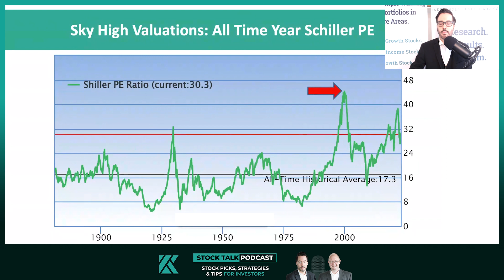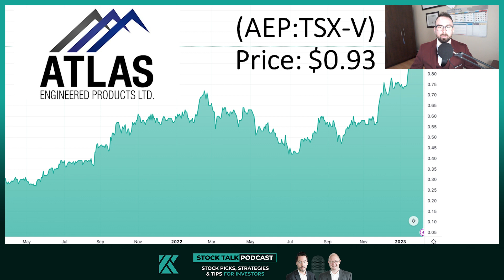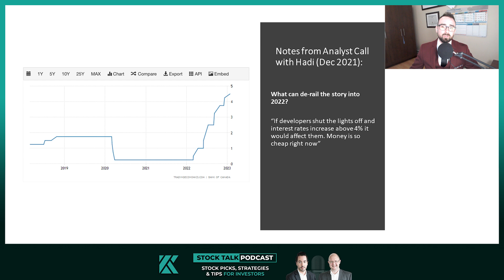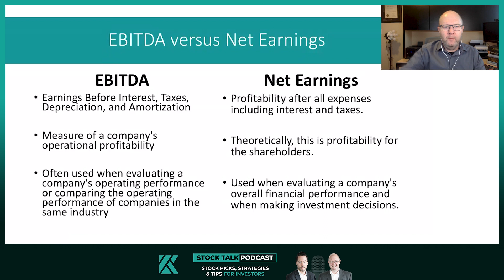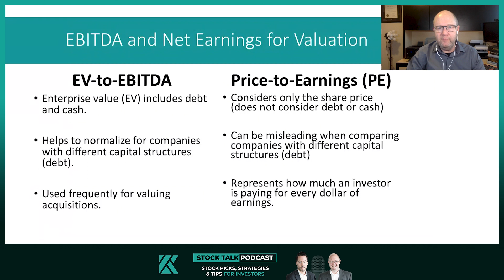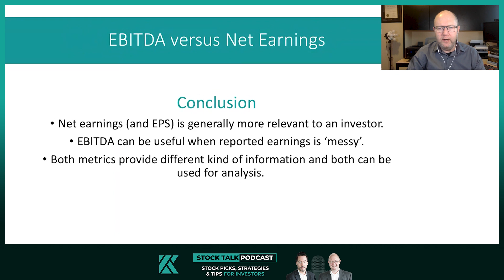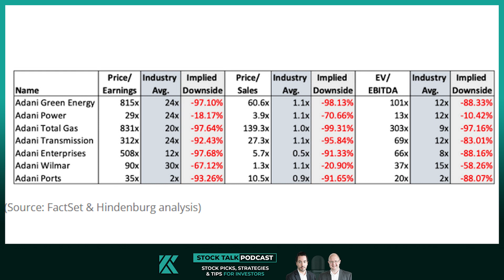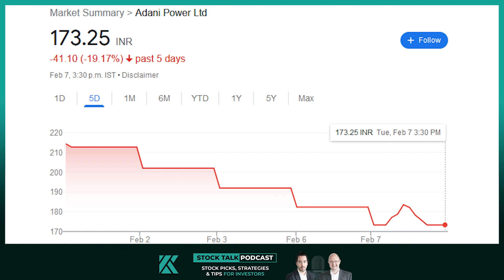Stock Talk Podcast Episode 197